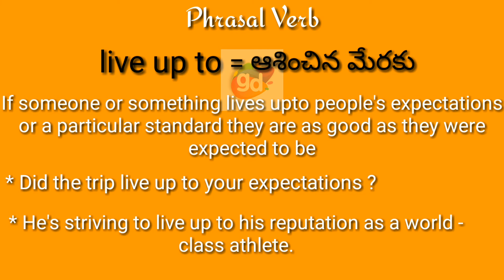live up to Phrasal Verb Meaning with Explanation//Googul Dictionary//